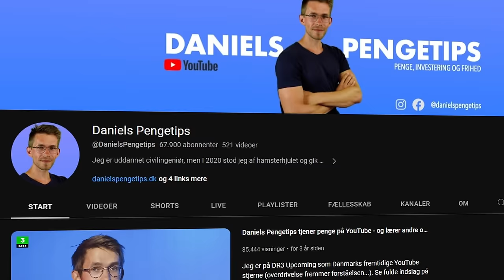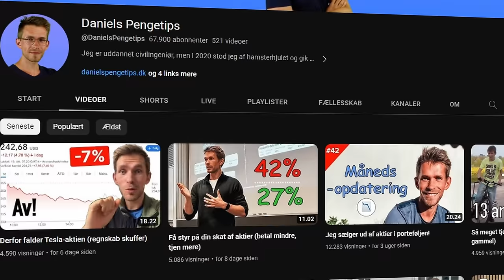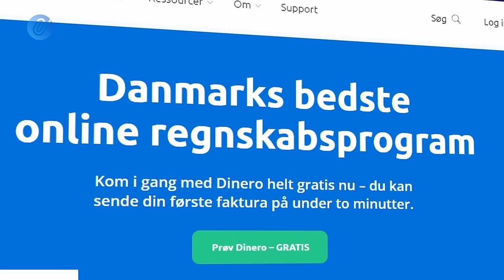Pengeekspert på YouTube: "Sådan her bliver du økonomisk uafhængig!" | Daniels Pengetips #22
Tjek Dinero ud her (Reklame)

Daniel Hansen er en 28-årig investerings YouTuber fra Odense. Han er uddannet civil ingeniør, men i 2020 slap han fri fra 'hamsterhjulet' og gik all in på sin passion, hvilket er at lave informative og hjælpsomme videoer om investering, økonomi og aktier.

I samtalen mellem Daniel og jeg, kommer vi ind på min egen aktieportefølje, Daniels aktie portefølje. De fejltagelser vi har lavet i livet og hvad vi har lært fra dem. Hvilke aktier skal man investerer i, i fremtiden? Hvordan ser aktiemarkedet ud nu og meget mere. God fornøjelse!

Kapitler:
00:00 Start
00:33 Hvem er Daniels Pengetips
01:40 Starten på YouTube for Daniels Pengetips
05:55 Aktiemarkedet
15:01 Den teknologiske udvikling ved bilindustrien i de kommende år
23:49 Marks biler - brugte 20.000 DKK om måneden på leasing
31:34 Hvor mange penge havde Daniel, da han stoppede som civilingeniør
38:40 Efter Daniel har været fuldtid i 1 år på YouTube
46:00 Tomatsuppen & styrketræning
48:50 Hadefulde kommentarer på SoMe
56:27 Hvor mange penge har Daniel i aktier nu
58:06 Hvad synes Daniel om Marks aktie-strategi
01:04:07 Hvad sker der med aktierne, når et firma bliver opkøbt
01:09:45 Michael J. Burry - Falder aktiemarkedet igen?
01:19:00 Er det en god investering at købe et hus
01:25:05 Investeringer i samleobjekter
01:29:57 Har Daniel andre ting, han gerne vil investere i
01:31:58 Hvad ville Daniel gøre, hvis han fik 500 mio. DKK
01:36:53 Mister man alle sine penge hvis Nordnet går konkurs
01:38:52 Porteføljeforvalter
01:42:39 Er Daniel bekymret om sine kinesiske aktier
01:45:21 Gode råd til nye investorer
01:49:51 Daniels mest lærerige fejl
01:53:51 Gode markeder at investere i
02:00:06 Afrunding